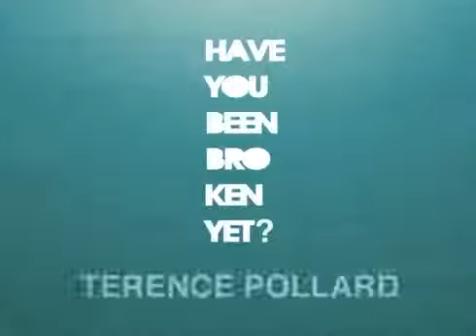Terence Pollard Video1420